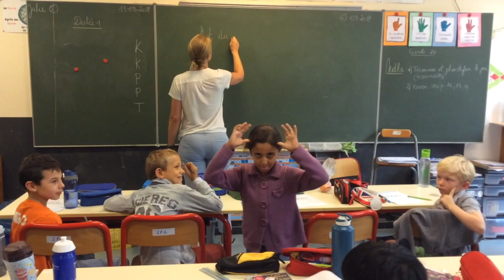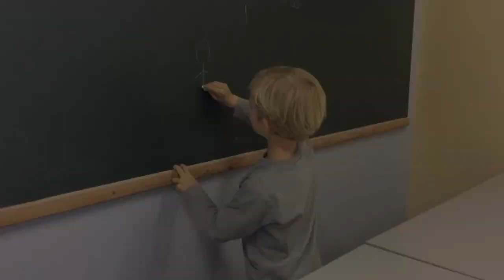Moi j'adore, la maitresse déteste